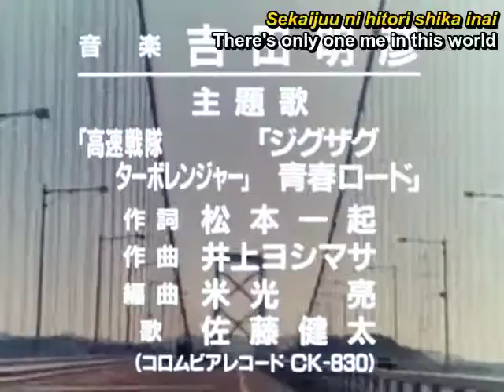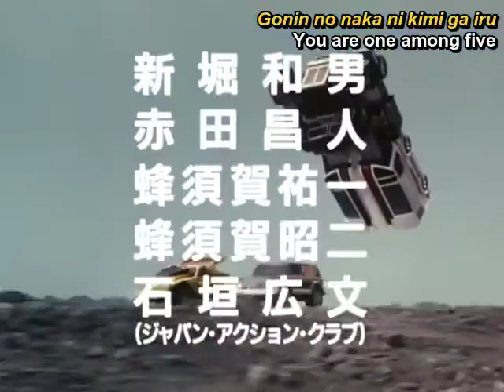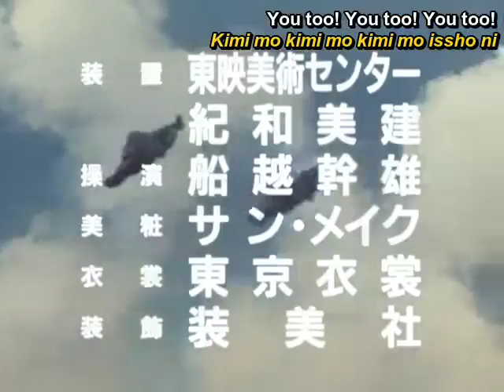turbo ranger episode19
copyright by: TOEI